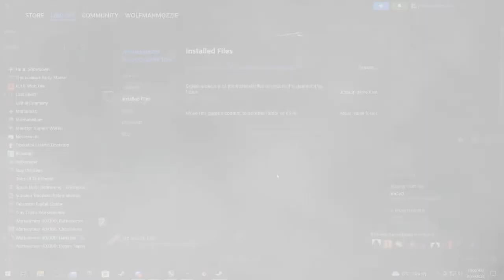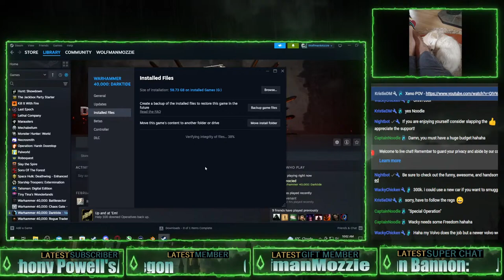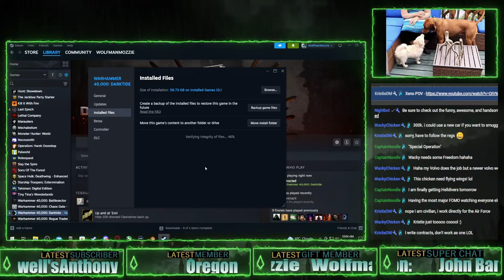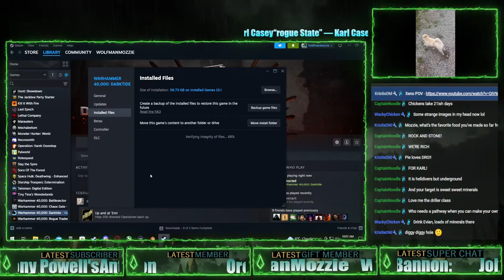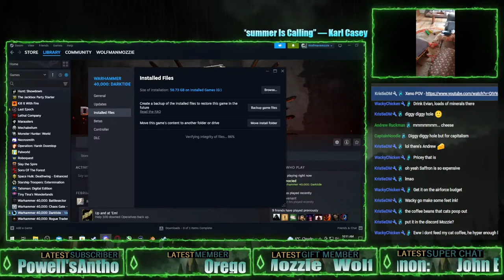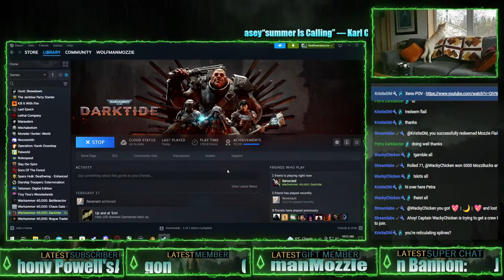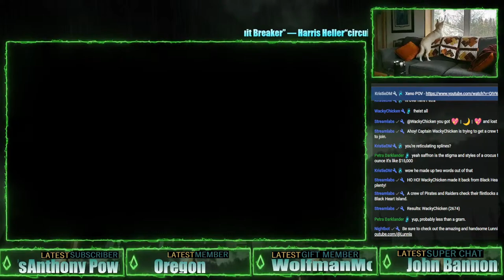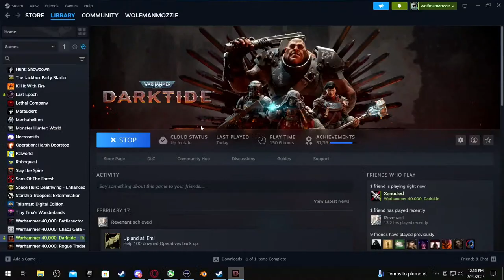Dish out the Emperor's good word one lasgun at a time ⚔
Today @Xenocied @Lunnis  and @DJandAngel  join the honored space marines in their battle against heresy!

Tips are never required but always appreciated and are used to help improve the quality of the content

Have a great day and challenge yourself!

All background transitions used in shoutouts provided by Mixkit Stock Video Free License